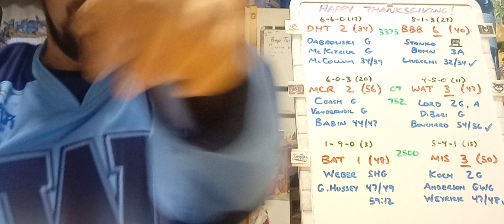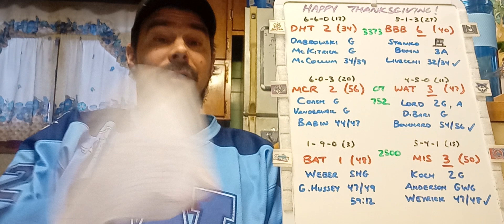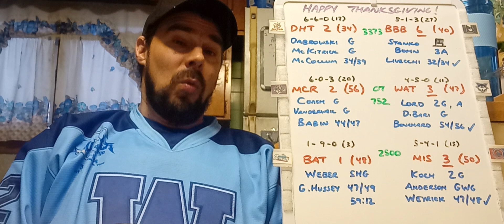TH 11/22 Home cooking on Thanksgiving Eve is recipe for wins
All 3 home teams rally for a big victory the day before Thanksgiving